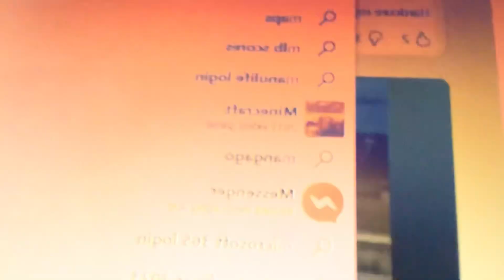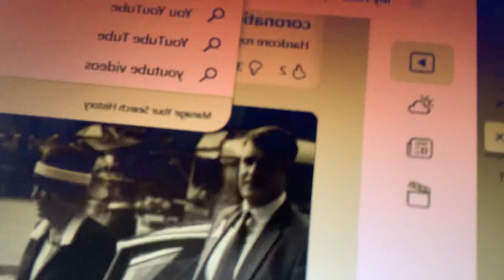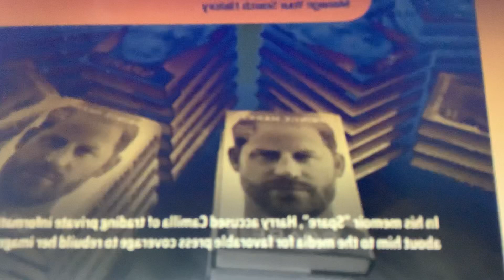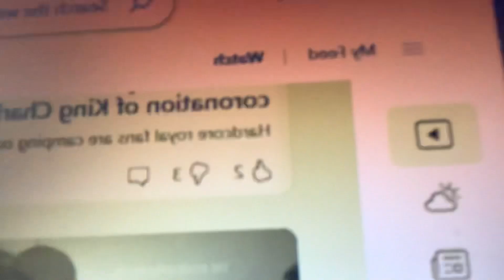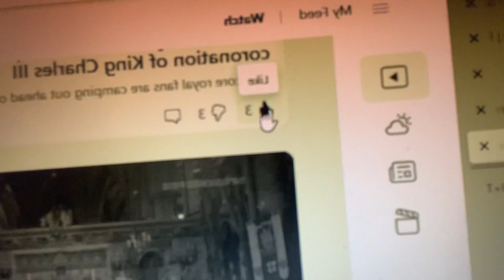May 1, 2023